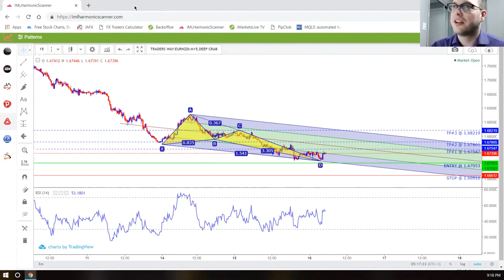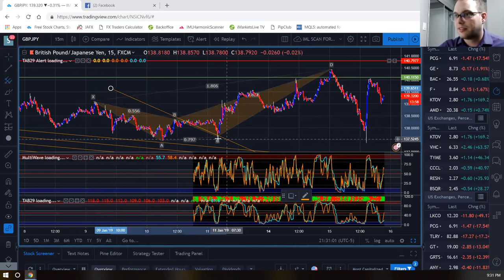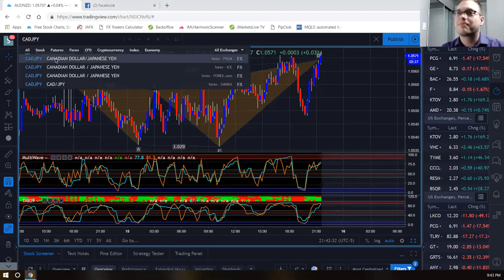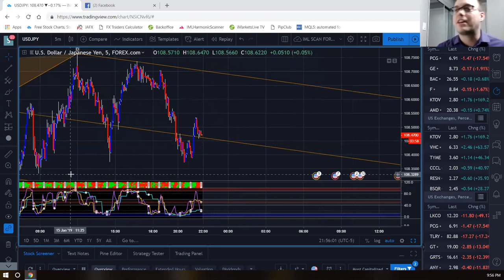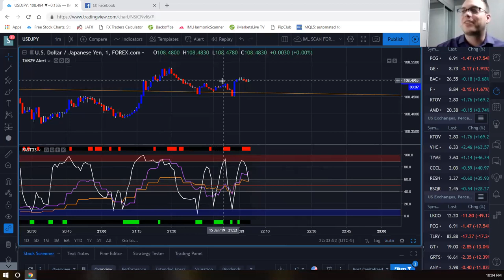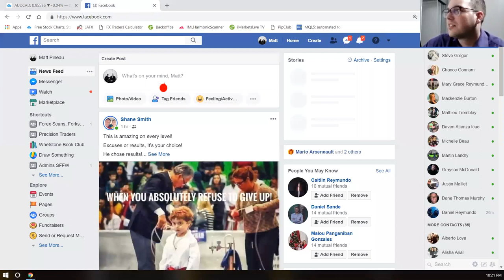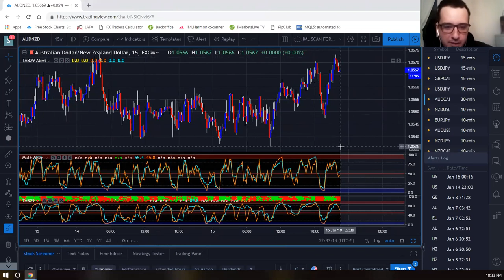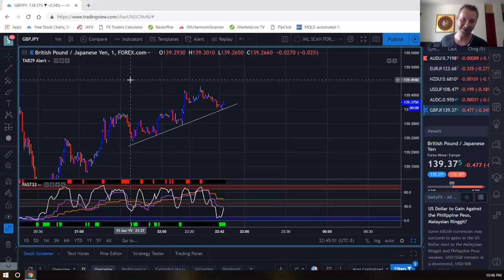Soirée Trading avec Matt - Stratégie et indicateurs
Pour ceux qui veulent rejoindre notre équipe de trader et pouvoir utiliser les indicateurs